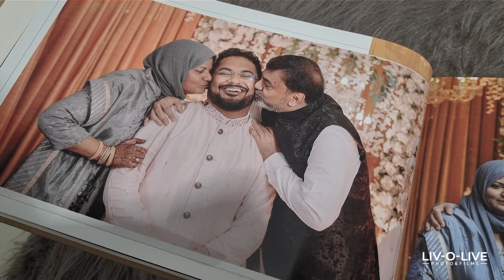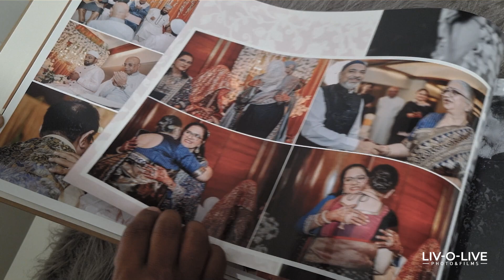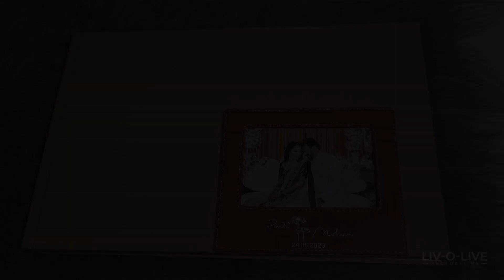Preserve your lovestory with Livolive Photos and Films